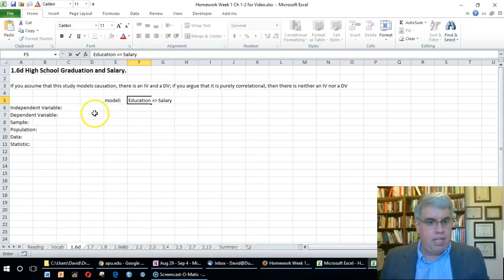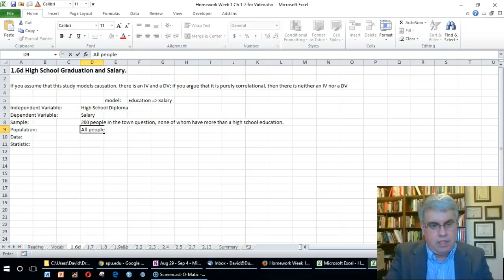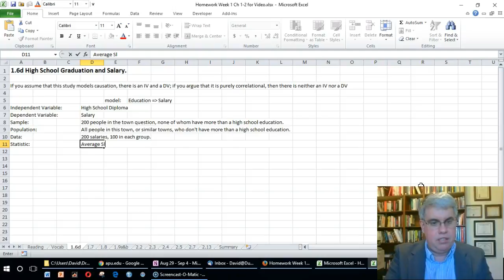Chapter 1 Problem 6d from Pagano's Understanding Statistics using Excel, HW1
This video shows how to do Problem 6d from Chapter 1 of Understanding Statistics in the Behavioral Sciences by Robert Pagano using Excel. It is for Homework #1 of OPSY 590 at Azusa Pacific University. Note that in the answer for "Sample", I typed an extra word, "question". Please ignore that.